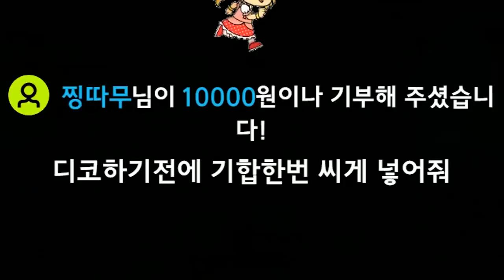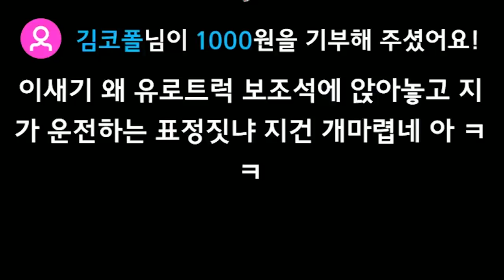오늘은 명품 도구와 함께합니다.